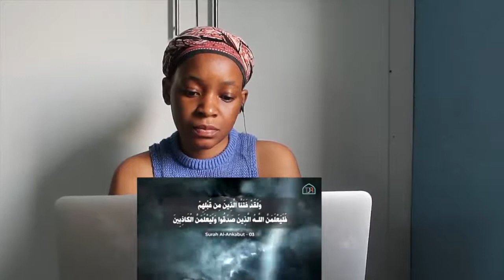[Wake-Up Call] Worldwide Fitna - What's Happening In 2020!! | REACTION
📖 REACTION DEFINITION:

. re·ac·tion
rēˈakSH(ə)n/
noun

Fanny&jessy
Haspolat-lefkosa,via mersin 10,Turkey (cyprus international university)
mersin, turkey,99010